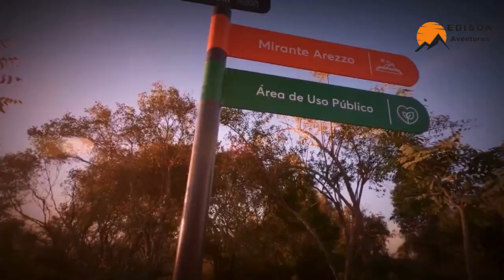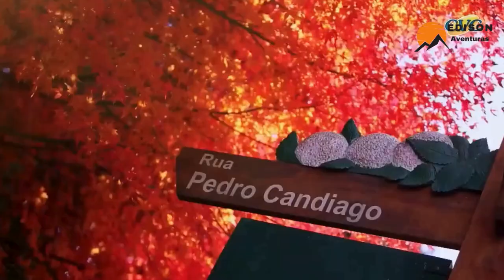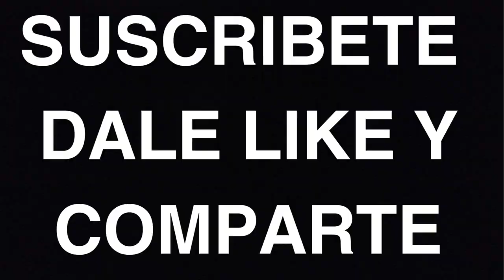RIO GRANDE DO SUL - BRASIL | Así era antes de las GRAVES inundaciones que vive el estado del Sur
En las inundaciones del sur de Brasil, que dejan al menos 150 fallecidos y más de dos millones de damnificados, coincidieron varios fenómenos climáticos que transformaron la región en una olla a presión potenciada por el calentamiento global.

Expertos climáticos sospechan que detrás del desastre sin precedentes vivido en el estado de Rio Grande do Sul, con decenas de ciudades anegadas por el agua, puede estar el cambio climático provocado por la acción humana, entre otros factores.

Estas son las claves que explican la tragedia climática en el sur del país, que en dos semanas ha causado 150 fallecidos, 108 desaparecidos, 806 heridos, cerca de 620.000 desplazados y 2,1 millones de damnificados.

Rio Grande do Sul, el estado más meridional de Brasil. Con su vasta geografía que abarca desde las sierras hasta las playas del Atlántico, y su rica mezcla cultural de influencias indígenas, portuguesas, africanas y europeas, Rio Grande do Sul es un lugar de contrastes y belleza. Este estado no solo es famoso por su historia vibrante y luchas por la autonomía, sino también por su cálida hospitalidad, deliciosa gastronomía y atractivos turísticos que encantan a visitantes de todo el mundo. Prepárense para descubrir todo lo que hace de Rio Grande do Sul un destino único e inolvidable.

Caxias do Sul, la segunda ciudad más grande de Rio Grande do Sul, es un importante centro industrial y cultural, conocida especialmente por su fuerte influencia italiana. Fundada en 1890 por inmigrantes italianos, la ciudad ha mantenido y celebrado su herencia cultural a lo largo de los años, lo que se refleja en su arquitectura, gastronomía y festivales.

Situada en la región montañosa de la Serra Gaúcha, Caxias do Sul se beneficia de un clima más fresco y paisajes pintorescos que incluyen colinas, viñedos y bosques. Esta geografía ha hecho de la ciudad un lugar ideal para la viticultura, y hoy en día es uno de los mayores productores de vino en Brasil. La Festa da Uva, uno de los eventos más destacados de la ciudad, celebra esta tradición vinícola cada dos años. Durante este festival, los visitantes pueden disfrutar de desfiles, exposiciones, degustaciones de vino y presentaciones culturales que destacan la herencia italiana de la región.

La economía de Caxias do Sul está diversificada y es una de las más robustas del estado. La ciudad es un importante centro de manufactura, especialmente en los sectores metalúrgico, automotriz y de muebles. Empresas locales como Marcopolo y Randon se han convertido en nombres reconocidos a nivel nacional e internacional. Además de la industria, la agricultura sigue siendo un pilar importante de la economía local, con un enfoque en la producción de frutas, especialmente uvas, y productos lácteos.

Culturalmente, Caxias do Sul ofrece una rica variedad de atracciones. El Museo Municipal de Caxias do Sul alberga una colección que documenta la historia y el desarrollo de la ciudad, mientras que el Museo de la Casa de Pedra ofrece una visión de la vida de los primeros inmigrantes italianos. La Catedral Diocesana de Santa Teresa, con su impresionante arquitectura y vitrales, es otro punto de referencia importante.

La ciudad también cuenta con varios parques y áreas recreativas. El Parque de los Macaquinhos es un espacio verde popular para paseos y actividades al aire libre, y el Parque Cinquentenario ofrece instalaciones deportivas y de ocio. Para los amantes de la naturaleza, los alrededores de Caxias do Sul ofrecen oportunidades para el senderismo y la exploración de la Serra Gaúcha.

Gramado y Canela, ubicadas en la región montañosa de la Serra Gaúcha en el estado de Rio Grande do Sul, Brasil, son dos destinos turísticos muy populares, conocidos por su encanto europeo, su clima templado y sus múltiples atracciones. Estas dos ciudades, a pesar de estar muy cerca una de la otra, ofrecen experiencias únicas y complementarias que las hacen irresistibles para los visitantes.

Gramado es famosa por su arquitectura inspirada en los Alpes europeos, con chalets suizos y calles adoquinadas que crean una atmósfera pintoresca y acogedora. La ciudad es conocida por sus eventos culturales, como el Festival de Cine de Gramado, uno de los más importantes de América Latina, que atrae a cineastas, actores y cinéfilos de todo el mundo. Durante la temporada navideña, Gramado se transforma con el Natal Luz, un espectáculo deslumbrante de luces, música y decoraciones que convierten a la ciudad en un verdadero cuento de hadas.